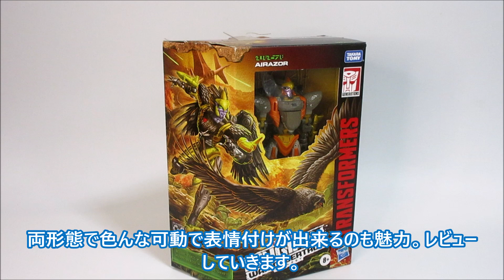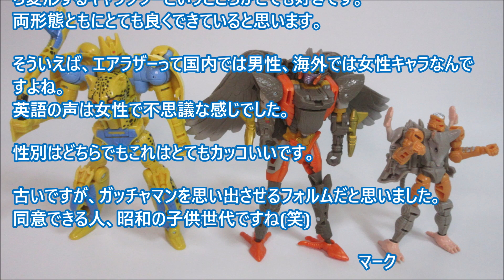【TF玩具レビュー】トランスフォーマー・キングダム エアラザー ／ Transformers WFC Kingdom AIRAZOR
タカラトミー・HASBROのトランスフォーマー WAR for CYBERTRON TRILOGY 玩具シリーズ「キングダム」より、エアラザーのレビューです。